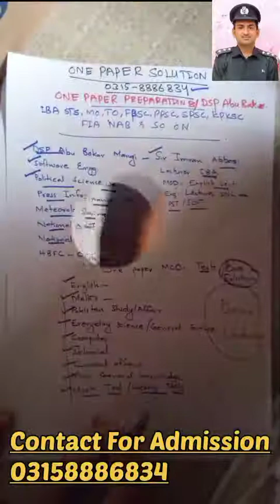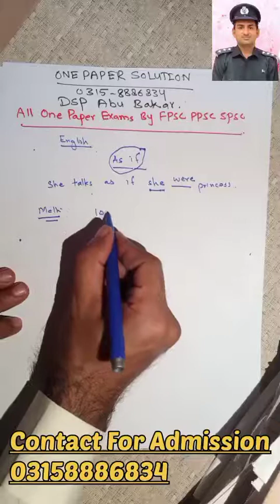Demo Lec by DSP Sir Abu Bakar for prep of IBA STS, muncipal and Town Officer| one paper exams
I want to seek knowledge like sinking Star.(Alfred Lord Tennyson)

Demo Lecture by DSP Sir Abu Bakar For Preparation of
1. IBA STS BPS 5 TO 15 jobs
2. Muncipal and Town Officer
3. Vaccinator Jobs
4. FIA FBR NAB NTS Jobs
5. One paper exams by FPSC PPSC SPSC STS
DSP Abu Bakar sb
Imran Abbasi
Watch Full lecture for Introduction of course and selected Mcqs from all subjects:
Subjects to be offered in the course include!!
1. English 2. Maths 3. General knowledge
4. Every day science 5. Islamiat 6. Pak studies/Affairs 7. Current Affairs 8. Computer